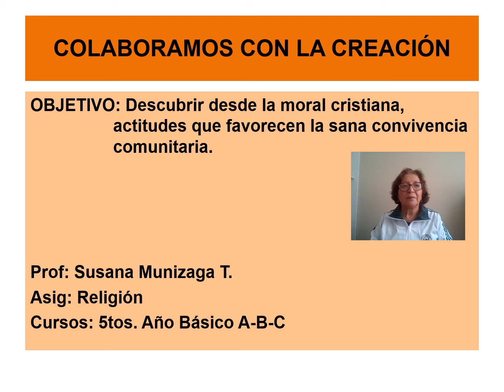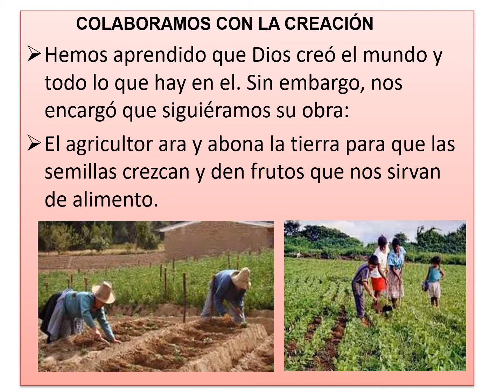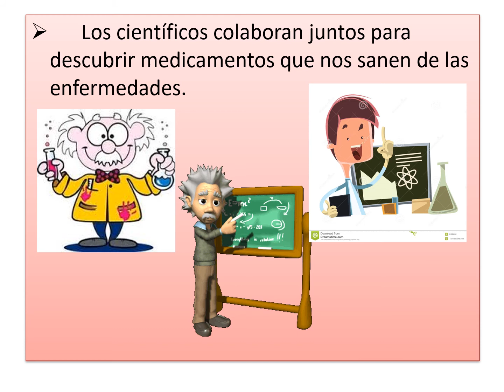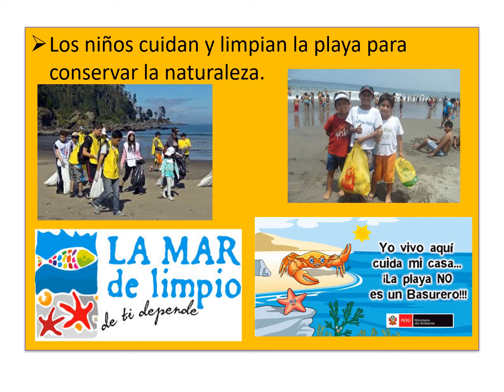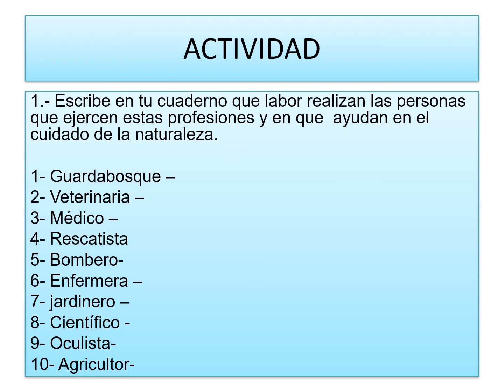religion 5º Básico